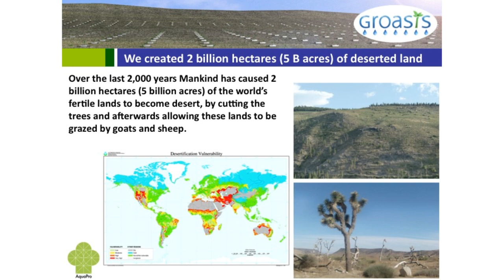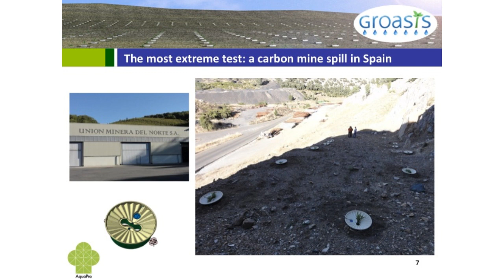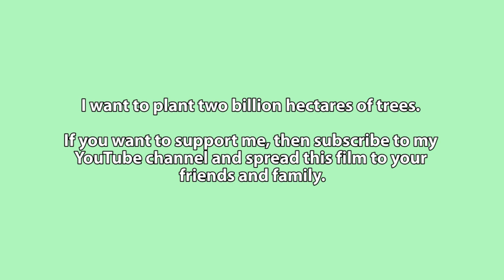Pieter Hoff invites you to go and reforest 2 billion hectares with trees to combat desertification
for more information. Pieter Hoff is inventor of the Groasis Technology. He has a dream to cause the reforestation of 2 billion hectares of man made deserts. He thinks the best way to combat desertification is to reforest the whole area. Listen to his arguments and if you agree then support him.

Visita para más información. Pieter Hoff es inventor de la Tecnología Groasis. Tiene un sueño para hacer la reforestación de 2 millones de hectáreas de desiertos hecho por el hombre. Piensa que la mejor manera de luchar contra la desertificación es reforestar toda la zona. Escuchar sus argumentos y si está de acuerdo entonces lo apoya.